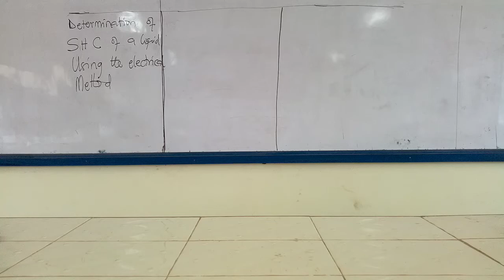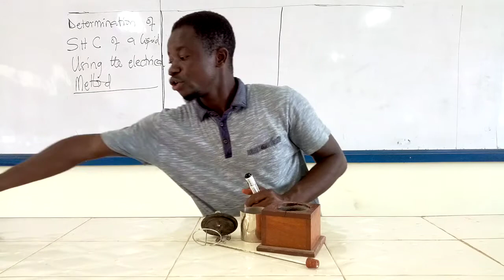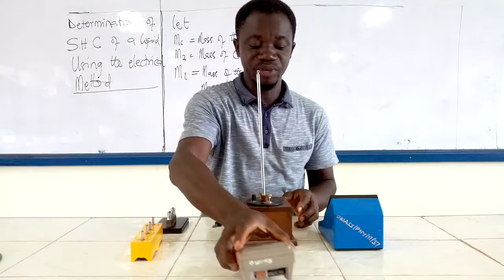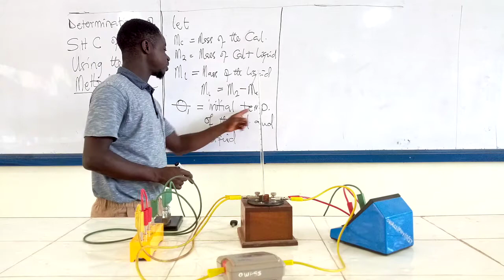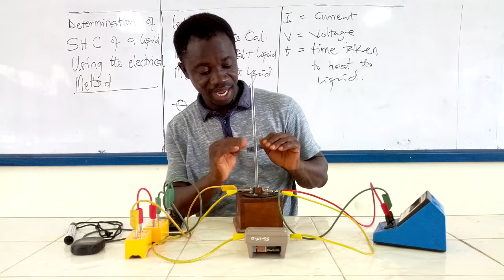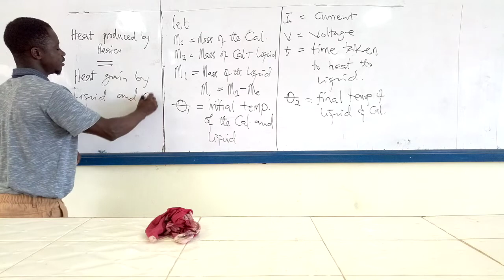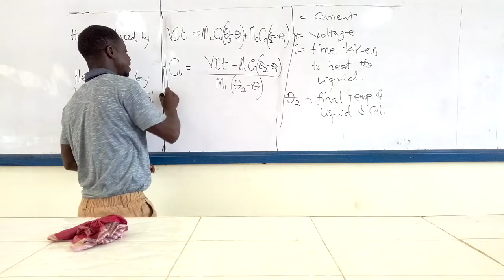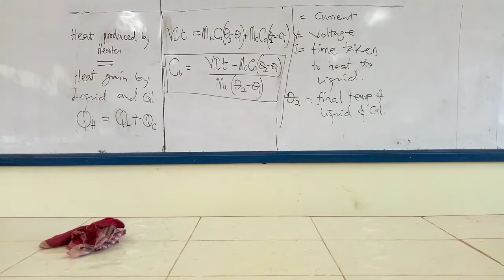Calorimetry part 3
Determination of heat capacity of a liquid using electrical method.